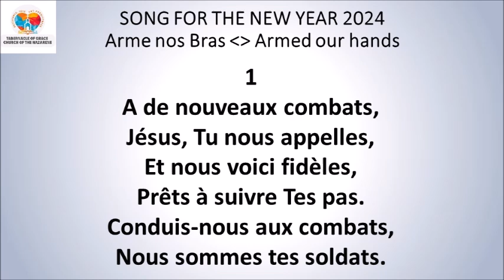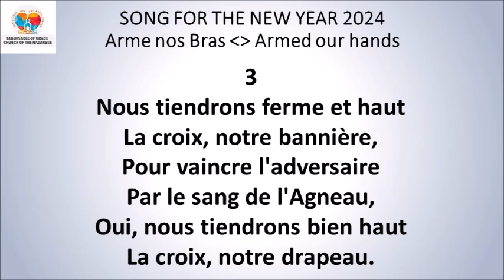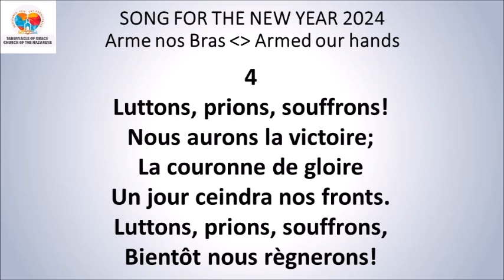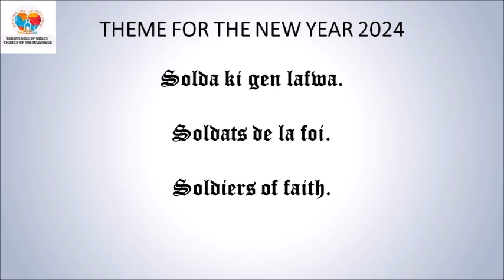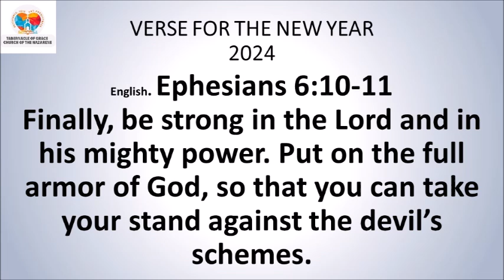DEVOSYON MIDI / MID-DAY DEVOTIONAL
DEVOSYON MIDI
AN KREYÒL 2zyèm Sezon 2024
Sr. Michaelle Castor

*Women 13:11-12*
Se sa menm pou nou fè, paske nou konnen ki jan tan an ye deyò a. Li lè pou nou leve soti nan dòmi, lè a sonnen, paske koulye a, lè pou n' fin delivre a pi pre nou pase lè nou te fèk mete konfyans lan. Nwit lan vanse fini, jou prèt pou kase. Ann sispann fè bagay yo fè nan fènwa. Ann pran zam nou pou nou ka goumen devan tout moun.
*Panse jounen an:* Jou Letènèl la pa lwen rive reveyew si wap dòmi poul pa twò ta pou ou.